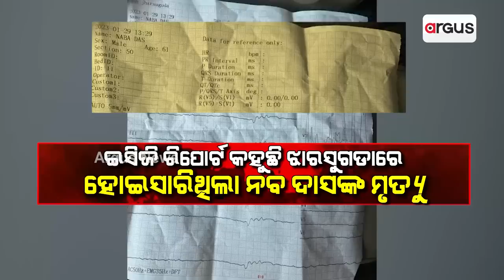Supporters Of Late Minister Naba Das Demands CBI Probe Into Matter